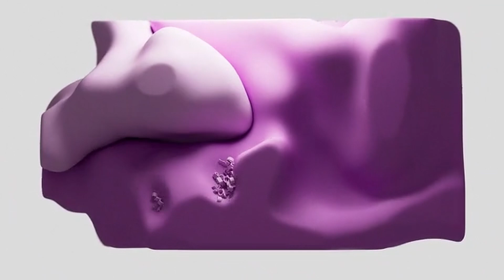Collaboration Unleashed: Nvidia, AMD, IBM, Microsoft, Google Join Forces with US Government for AI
🌐 Welcome to TheFinanceSavvy! In this video, we unveil a groundbreaking partnership between tech giants Nvidia, AMD, IBM, Microsoft, and Google, who are teaming up with the US government for a cutting-edge AI research project. Join us as we delve into the details of this collaborative initiative, explore the potential advancements in artificial intelligence, and discuss the implications for both the tech industry and the broader landscape.

🔍 Key Points:

Tech Giants Nvidia, AMD, IBM, Microsoft, Google Partner with US Government
Unveiling a Major AI Research Project
Potential Breakthroughs and Innovations in Artificial Intelligence
Analysis of the Collaborative Impact on Tech Industry Dynamics
Implications for Future Technological Developments